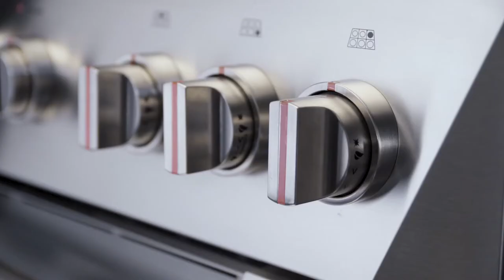Forza – The Idea Behind Forza